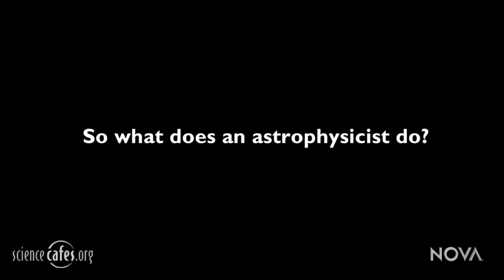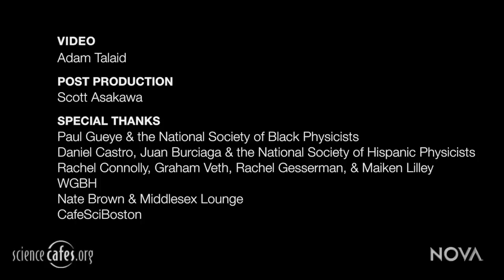Science Café Speaker Profile- Daniel Castro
Watch this interview Daniel Castro, Professor of Physics at the Massachusetts Institute of Technology (MIT).  Here, he talks about his life as a physicist, his involvement with the National Society of Hispanic Physicists, and his experience as a speaker at Science Cafés.